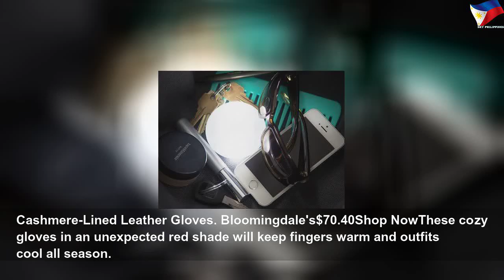37 stocking stuffers for effortlessly chic women #1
37 stocking stuffers for effortlessly chic women | High Thing